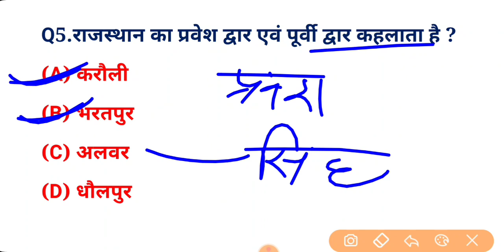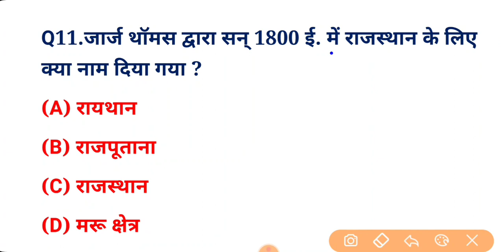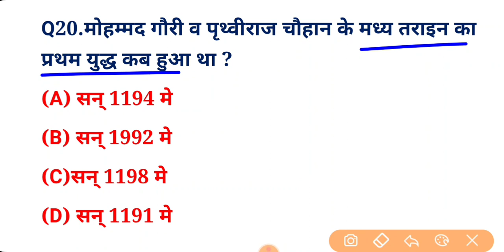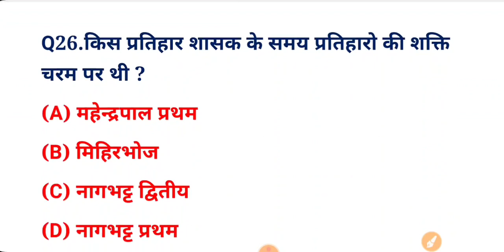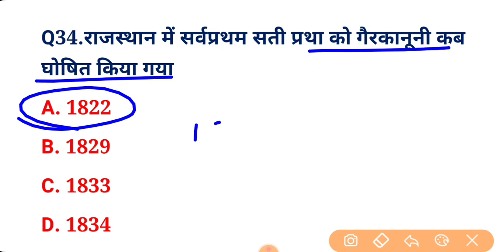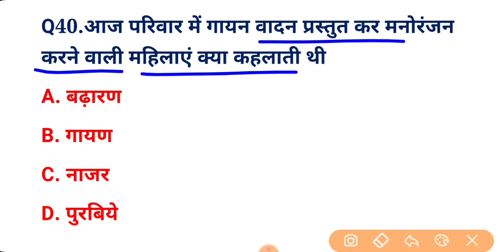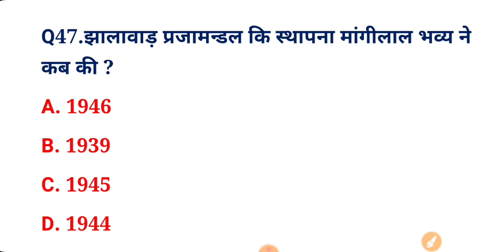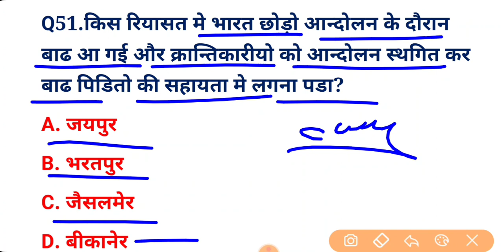Ptet Online Classes 2023 | Bstc Online Classes 2023 | Ptet Rajasthan gk 2023 | Ptet Admit Card 2023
Ptet online classes 2023/Bstc online classes 2023/Ptet Bstc Sanskar Classes/Ptet paper 2023

sanskar classes
udaipur classes bstc 2023
ptet online classes 2023 utkarsh class...
ptet online classes 2023
udaipur classes ptet 2023
bstc online classes 2023 utkarsh classes
ptet class 2023
ptet online classes
online class
online classes
ptet ki online class 2023
ptet 2022
bstckionline class
bstc form date 2022 ptet 2022 classes
ptet rajasthan gk 2022
rajasthan gk
bstcexam 2022
bstc
bstc 2022
pre bed syllabus 2023
login study live class
login study
ptet syllabus 2022 rajasthan gk ptet 2023
bstc online classes 2023 ptet
ptet model paper 2023
ntat modal nanor
ptet 2023 form date,
ptet 2023 syllabus in hindi, ptet 2023 rajasthan,
ptet exam prepration 2023
rajasthan ptet classes ptet exam syllabus 2023
ptet ki classes 2022 ptet form 2022
ptet2022class
bstc 2022 classes bstc 2022 syllabus
ptet rajasthan
bstc2022paper
ptet2022paper
ntet 2023 classes
ptet model paper
ptet rajasthan gk ptet class 2023
ptet online classesptet answer key 2022
ptet paper 2022rajasthan bed entrance exam 20..
rajasthan current affairs
rajasthan gk for ptet 2023
rajasthan gk ke question
rajasthan ptet 2023
rajasthan ptet 2022 classes
reasoning ptet 2022 ptet ki class
ptet ki taiyari kaise kare
ptet ki taiyari kaise karen
ptet model paper 2021 utkarsh c.
ptet online apply 2022
ptet online classes 2022 utkarsh.. ptet paper 2022
ptet question paper 2021 ptet reasoning classes 2022
ptet reasoning classes 2022 utk..
ptet classs
ptet class 2022 hindi
Bstcexam 2023
ptet exam form date 2023
ptet form
login study bstc paper 2022
rijning bstc 2022
ptet online classes 2022bstc ka paper
bstc ka paper 2022 bstc reasoning
bstc ka paper
ptet reasoning classes 2023 rajasthan ptet form 2023
b ed entrance exam form 2023 b stc ki online class
bstc 2022
ptet class 2023
ptet 2023
ptet class
ptet reasoning
bstc new update 2022 today
bstc online classes 2022
bstc paper 2022 बीएसटीसी का पेपर
bstc online classes 2023 ptet question paper 2022
ptet 2022 ka paper
bstc 2023